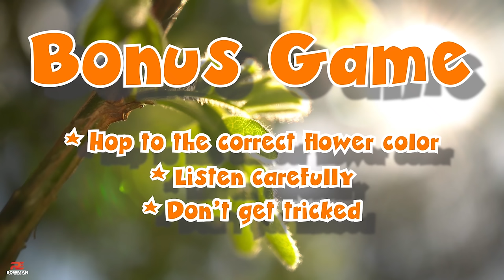SHRUNK - Larger Than Life Workout For Kids - Featuring BOBO PE | Exercises For Kids - Brain Break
Join us and Bobo PE for this fun filled workout! It's an adventure of a lifetime through the yard!

TimeLine
Intro 00:00
Level 1 With Zadok 01:21
Level 2 With Eliza 02:41
Level 3 With Prayer 04:21
Level 4 With Kellen 05:34
Level 5 With Everyone 06:37
Closing 07:51
Shane 08:20
Bonus Game 08:37